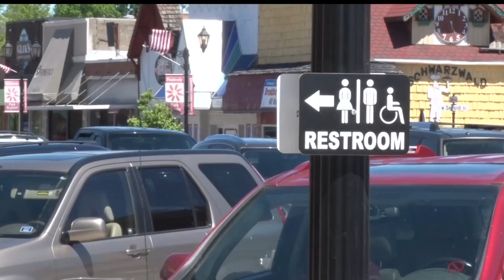Park Rapids Looking To Add Public Restrooms To Downtown Park Area